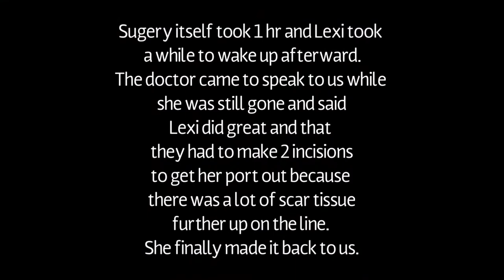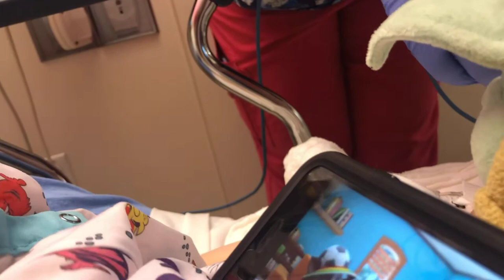4yo Lexi Has Surgery for Port Removal | Hospital VLOG | Childhood Cancer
Lexi had surgery to remove her port and she wanted to share her experience with you all. This is the final chapter in her cancer journey, and now we just have to continue with monthly oncology check ups for a while as her immune system recovers. She was very anxious going into surgery so they gave her a little versed 15min prior and she got really mellow. So grateful everything went well! Thank you all for your love and support!